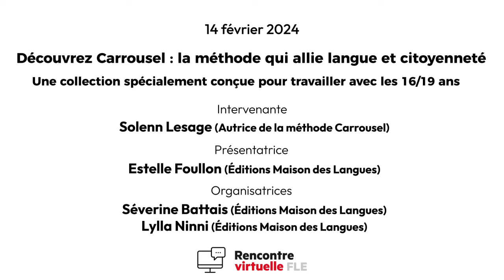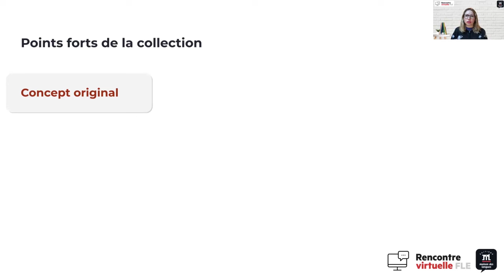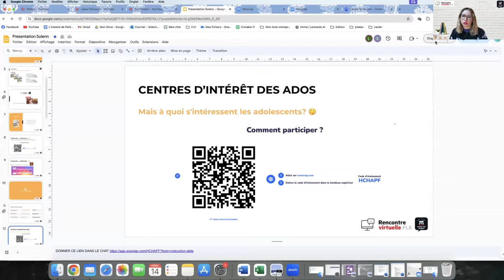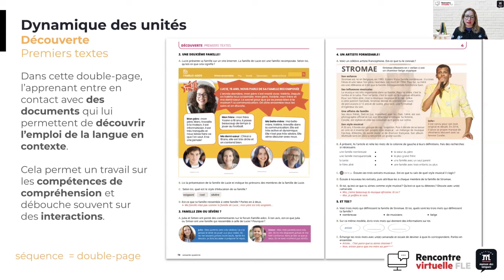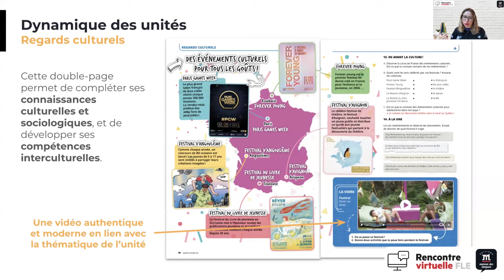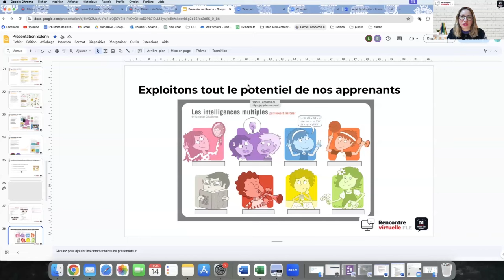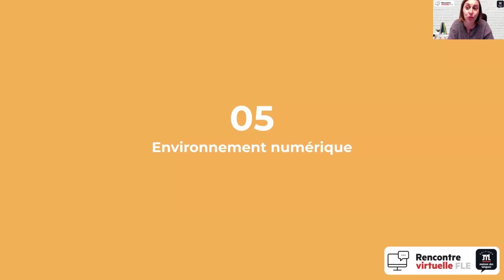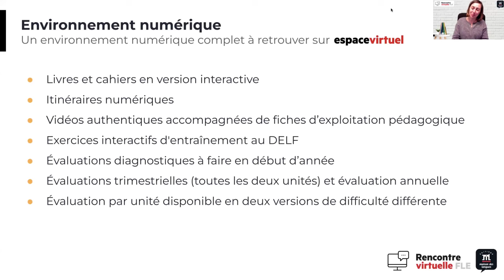Rencontre Virtuelle FLE - Découvrez Carrousel : la méthode qui allie langue et citoyenneté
Cette Rencontre virtuelle FLE a eu lieu le 14 février 2024 de 13h à 14h, en ligne.

Intervenante : Solenn Lesage

À propos de cet événement :
Cette Rencontre virtuelle a pour but de vous faire découvrir CARROUSEL, la toute nouvelle collection FLE des Éditions Maison des Langues, spécialement conçue pour travailler avec les grands adolescents de 16 à 19 ans !
CARROUSEL est un concept original qui fonctionne comme un diaporama et permet d'aborder progressivement les contenus nécessaires à la réalisation des tâches finales. Son approche, volontairement interculturelle, favorise la réflexion sur les différences linguistiques et culturelles, dans l’espace francophone et même international.
La méthode CARROUSEL propose des activités et des documents favorisant la construction de la citoyenneté des adolescents autour des défis mondiaux actuels (éducation pour la paix, droits de l'Homme, interculturalité, transition écologique, etc.) et une attention particulière est portée à l'hétérogénéité des apprenants, qu’elle soit cognitive, linguistique ou culturelle. Une place primordiale est accordée à la grammaire et au lexique, pour un apprentissage naturel et structuré.
Cette rencontre sera également l’occasion de vous présenter tout le panel de ressources complémentaires mises à disposition (cahier d’exercice, activités de phonétiques, évaluations, fiches pédagogiques vidéo). Un environnement numérique est également proposé à l’accès par un code, offrant les versions numériques du livre et du cahier, ainsi que des exercices interactifs d'entraînement au DELF.

Facebook : Éditions Maison des Langues / EMDL - FLE
/ emdlfle
/ emdlfle